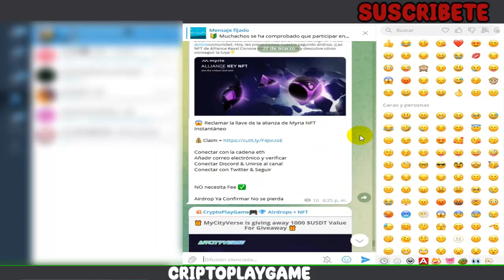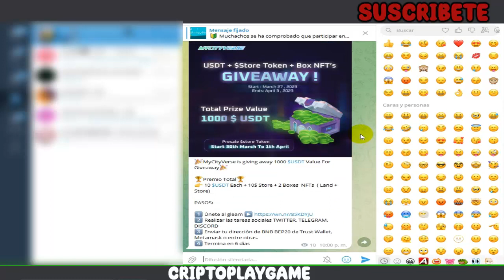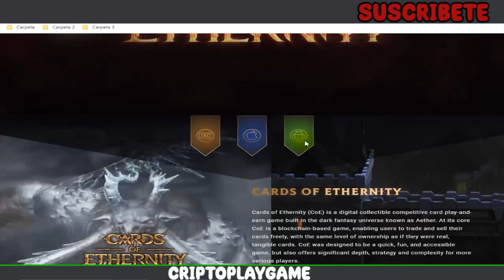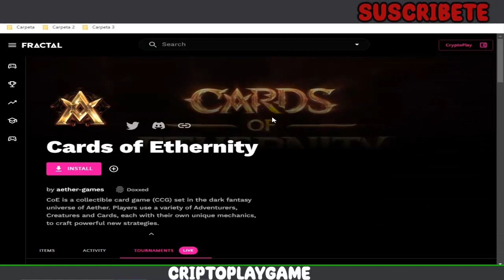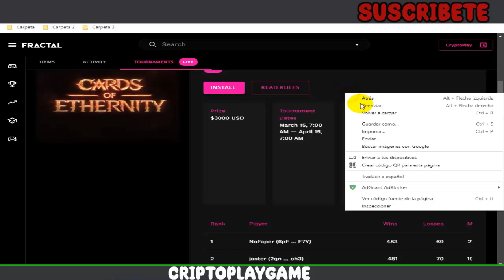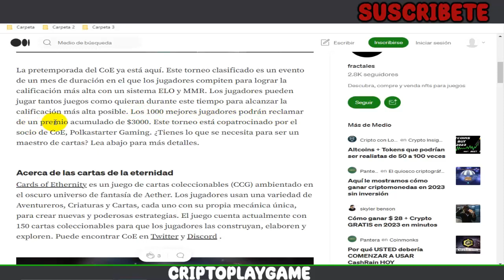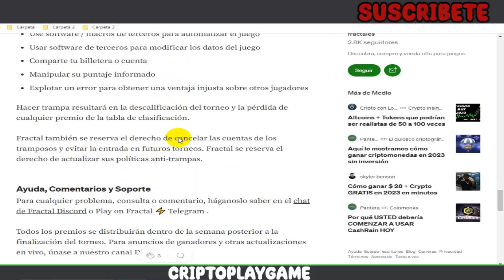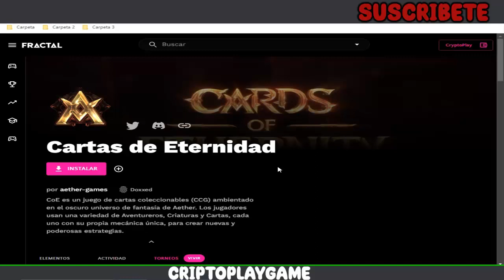▶CARDS OF ETHERNITY◀ NUEVO JUEGO NFT FREE TO PLAY 😃 TORNEO DE 3000$ PARA PARTICIPAR 🤑 EXPLICACION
Bienvenidos a mi Canal "ṤʋṣċƦȋɓɜŧɜ"  que tal amigos aca un nuevo juego donde podremos participar en un torneo con un pool de 3000$ 🤑 es un juego de estrategia muy divertido 🤩

⚠️ ¡Advertencia! ⚠️

                                      (0 0)
                         --oOO- (_) ---oOO--
                                  ooO Ooo
sεяα dεnunciαdα.